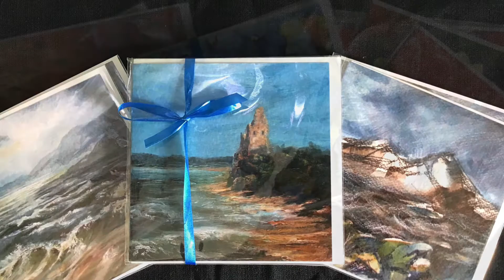Virtual Art and Craft Fair | Caroline Borland Art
Caroline Borland Art is an artist and jewellery designer living in Irvine. She paints mostly in watercolour or acrylics, but also loves mixed media, adding collage, ink, oil pastel and other things to make exciting marks.
Caroline has recently added jewellery making to her repertoire, designing and making individual pieces in silver and copper, some of which incorporate fused glass and semi-precious stones.

Etsy shop -

10% Etsy discount link, valid until 17 Aug -